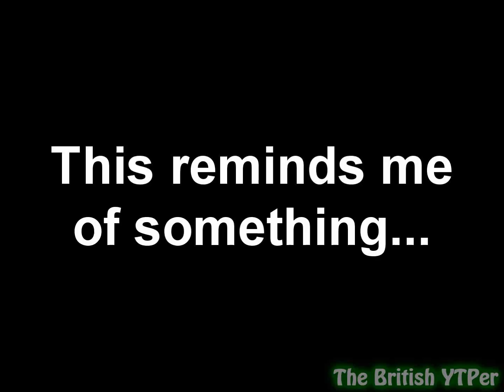[YTP] Garfield munches and crunches on Jon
Crunch, crunch, crunch!

Required credits:
The Splatoon video at 4:03 is made by Sr Pelo.